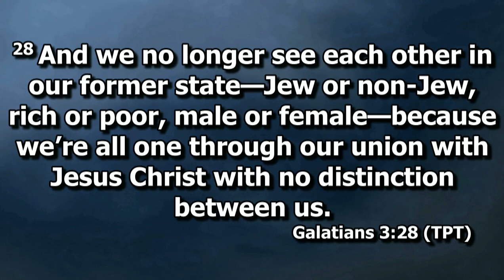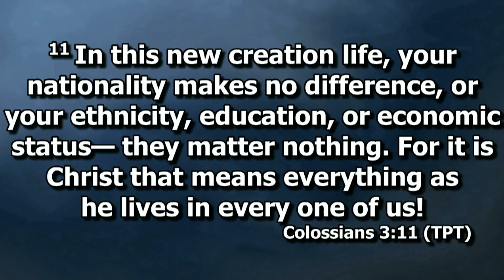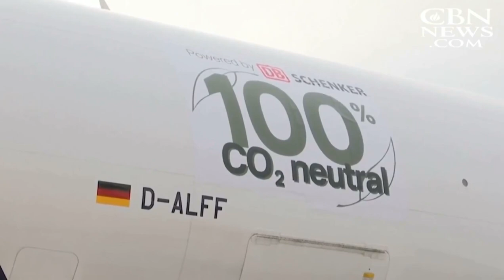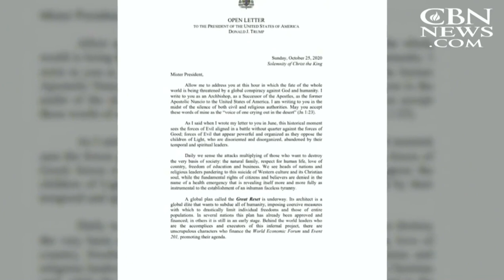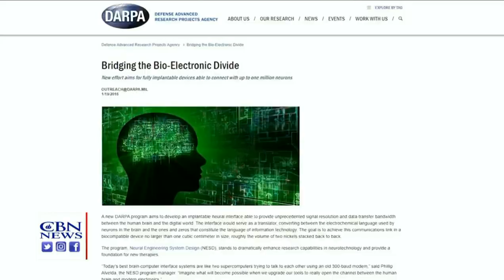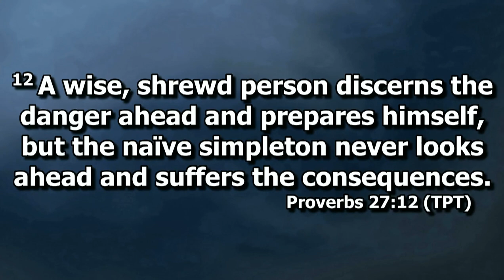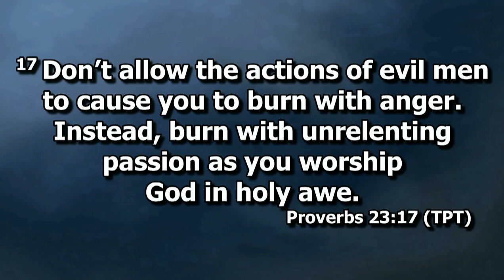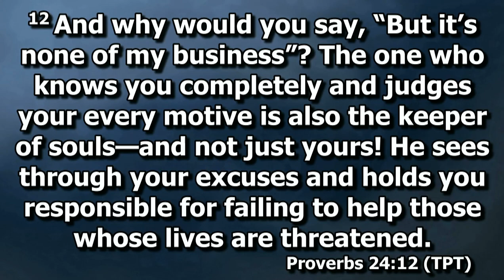The Great Reset Plan: Unmasked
Have you heard about World Economic Forum's Great Reset plan? Not sure what it is or what is coming with it? Want to learn what the Bible has to say about it? In this series we learn about what is happening in the world and what God says about it and how we can be ready for, and prepared for it... We are preparing for the end times and the rapture of the Church.

"And Jesus answered and said unto them, Take heed that no man deceive you."